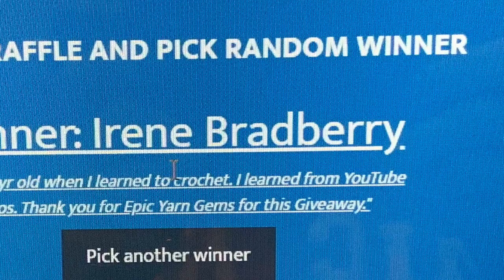Winner of Epic Yarn Gems' 10K view yarn giveaway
I will hold the yarn for 30 days and if it goes unclaimed, I will pick another winner at that time.

The giveaway is open worldwide, to countries that will accept this type of mailing
Any duties, taxes, or fees are the responsibility of the winner

Love and Happiness!